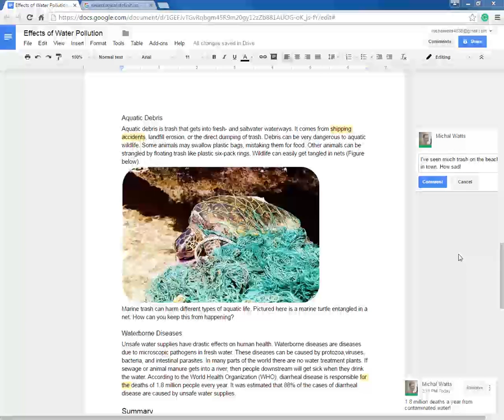Good Reading Strategies: After Reading